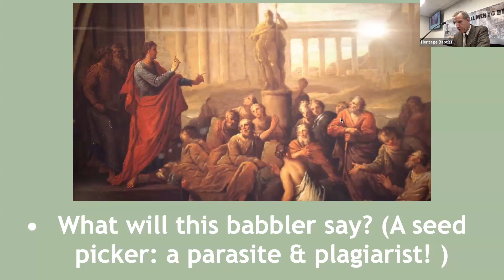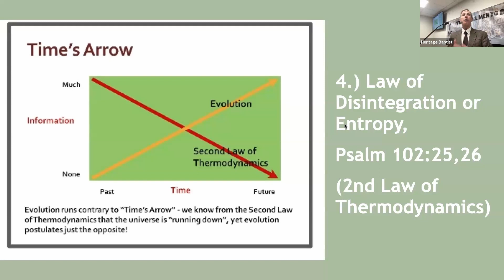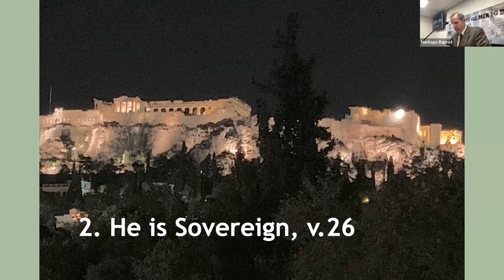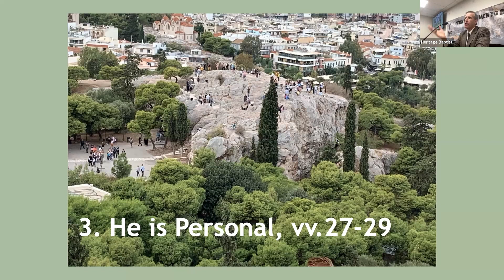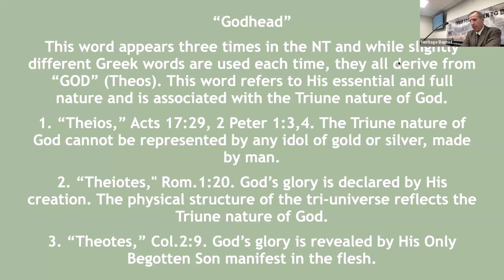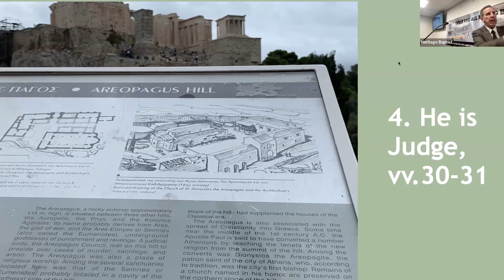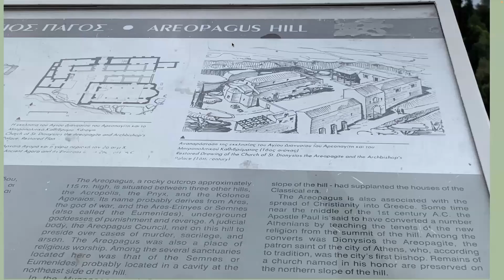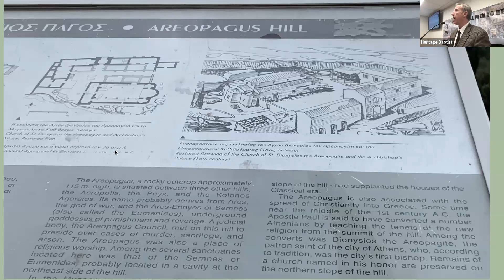Declaring Him Unto You, Acts 17:16-34, part 3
This message considers Paul's message to the Athenians that Jesus, the second Person of the Godhead is Sovereign, Personal and the Judge of all.